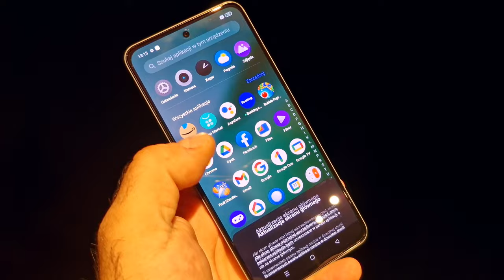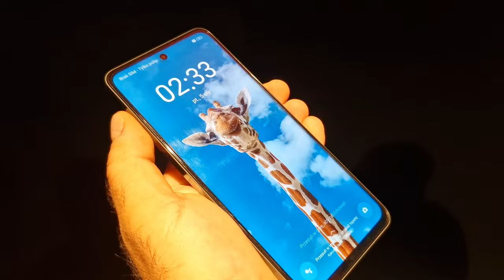Polska premiera Realme 12 5G, Realme 12x 5G i Realme 12+ 5G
SPECYFIKACJE:
CENY:
Realme 12 5G został wyceniony na 1399 zł za wersję 8+256 GB, ale do 30 maja będzie tańszy o 100 zł. W Play i T-Mobile będzie dostępny w tej samej cenie i wersji, ale ze zwrotem 100 zł w formie cashbacku, nie obniżki.
Realme 12x 5G kosztuje 799 zł za wersję 6+128 GB, ale do 30 maja w Play jest objęty 100-złotowym cashbackiem.
Z kolei za Realme 12+ 5G 12+512 GB trzeba zapłacić 1899 zł, ale znów - do 30 maja jest on o 100 zł tańszy

Dziś na polski rynek wkroczyły trzy kolejne smartfony firmy Realme, pozycjonowane w średnim segmencie cenowym. Poznajcie Realme 12 5G, Realme 12x 5G i Realme 12+ 5G!
Nowe smartfony mają spójny styl, nawiązujący do pozostałych "Dwunastek". W roli głównej ozdoby mamy zatem efektowne oprawki aparatów fotograficznych, a model Realme 12+ 5G zdobi dodatkowo błyszczący pas, biegnący przez środek tylnej ścianki. Nowością w serii Realme 12 5G są skróty zintegrowanego z czytnikiem linii papilarnych przycisku zasilania, dzięki któremu można szybko uruchomić tryb samolotowy, portfel (dzięki NFC) lub ulubioną aplikację. Modele Realme 12 5G i Realme 12x 5G dzielą ze sobą sporą część specyfikacji. Smartfony bazują na procesorach Mediatek Dimensity 6100+ i umożliwiają rozbudowanie pamięci wewnętrznej o 2 TB kartą pamięci microSD. Mają też minijacki i 6,72-calowe wyświetlacze IPS o rozdzielczości Full HD+ i odświeżaniu 120 Hz, a także 16-megapikselowe aparat do selfie i dodatkowe, pomocnicze aparaty 2 Mpx z tyłu. Różnią się natomiast od siebie opcjami pamięci, a także głównym aparatem - w Realme 12x 5G jest to 50-megapikselowa matryca Samsung S5KJN1, a Realme 12 5G ma główny aparat 108 Mpx. Obydwa smartfony są zasilane akumulatorami o pojemności 5000 mAh, które można naładować z mocą 45 W.

Realme 12+ 5G to model pozycjonowany nieco wyżej i różniący się od pozostałych większą liczbą szczegółów. Najbardziej dostrzegalną różnicą jest 6,67-calowy wyświetlacz AMOLED, z taką samą rozdzielczością Full HD+ i odświeżaniem 120 Hz, ale z racji zastosowanej technologii, oferujący lepsze kolory, wyrazistą czerń i energooszczędność. W modelu tym zastosowano procesor Mediatek Dimensity 7050 oraz pamięci 12+256 GB, a baterię 5000 mAh można ładować z mocą 67 W. Zdjęcia wykonują: 50-megapikselowa matryca Sony LYT 600 z optyczną stabilizacją, a także aparat szerokokątny 8 Mpx, aparat makro 2 Mpx i aparat do selfie 16 Mpx. Modele Realme 12 wyróżnia też technologia Rainwater Smart Touch, umożliwiającego precyzyjne korzystanie z ekranu dotykowego nawet, gdy jest on mokry. Niestety, ładowarek nie będzie w zestawach.